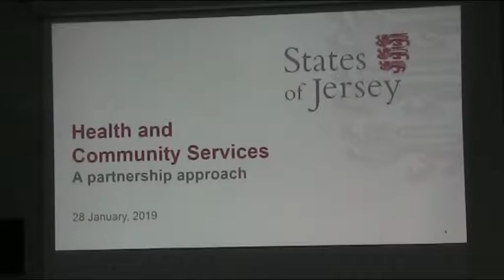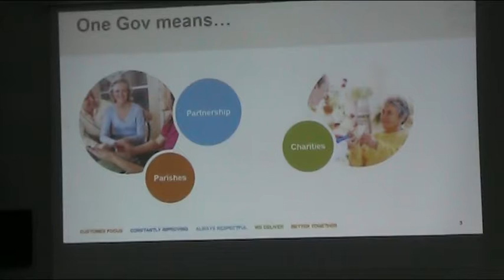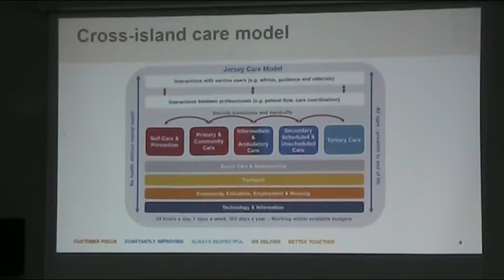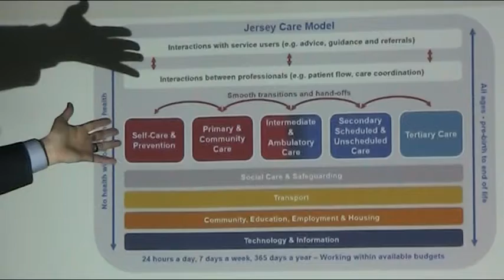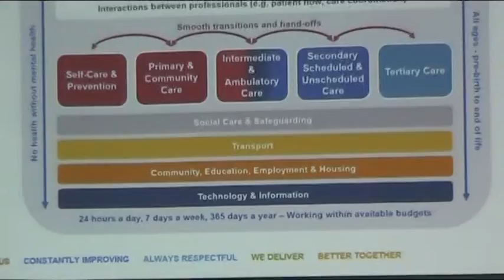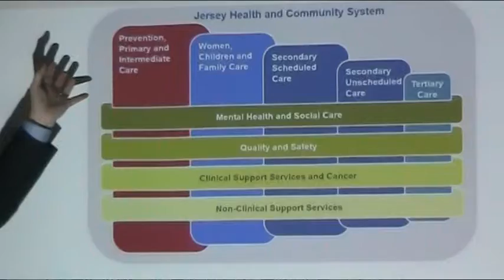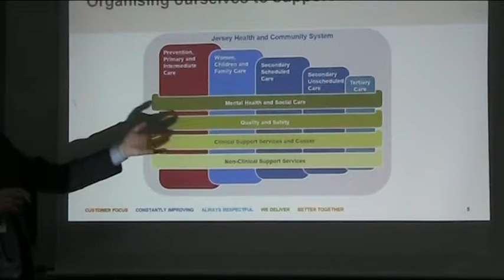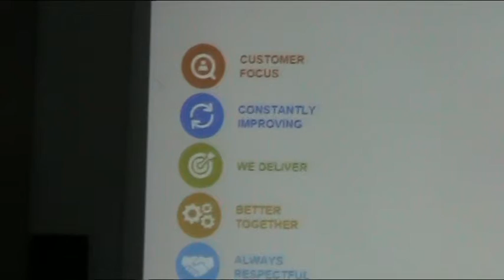Rob Sainsbury - Managing Director Jersey General Hospital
Health and Care delivery - the Future Plan - 28 January 2019